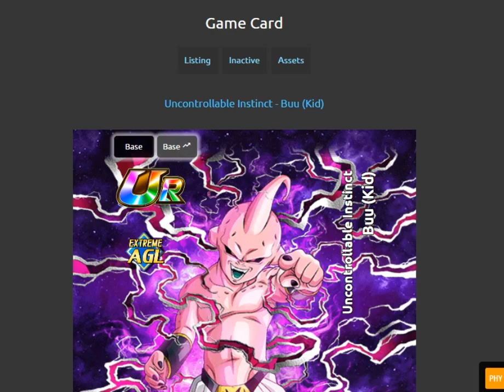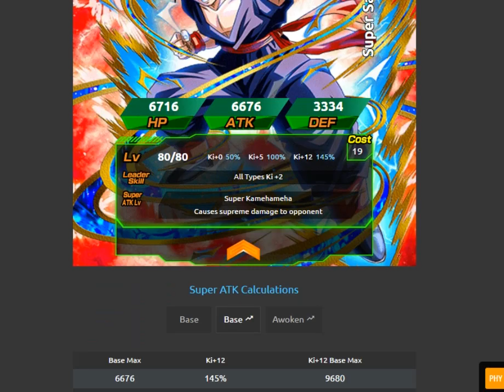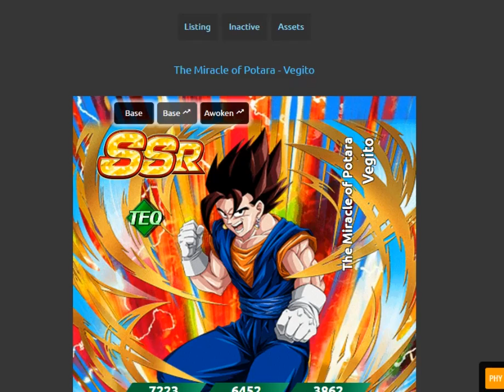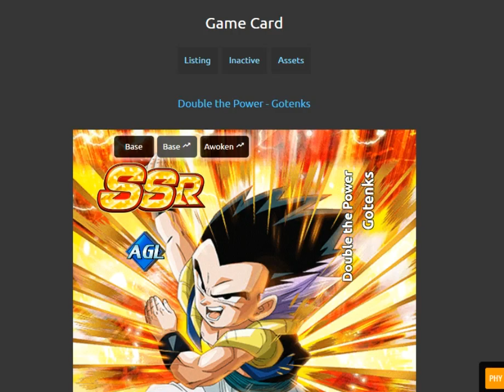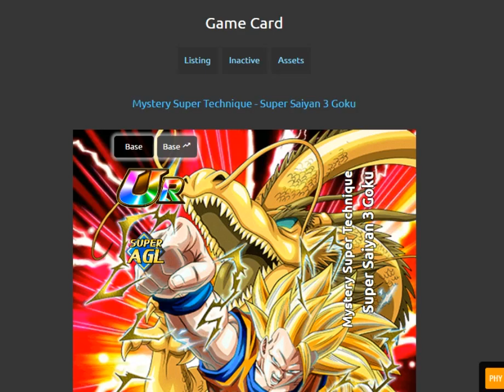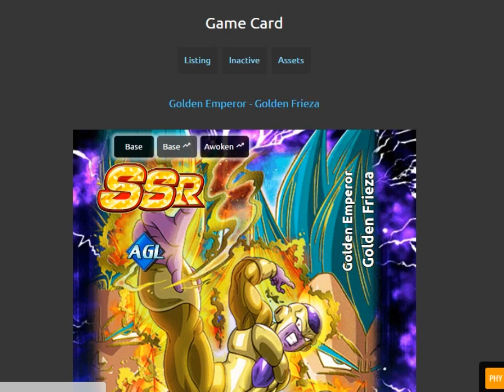Dragonball Z Dokkan Battle - Top 10 Global PG (May 2016)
TOp Ten Global dei migliori 10 PG del gioco secondo me! Voi cosa ne pensate?